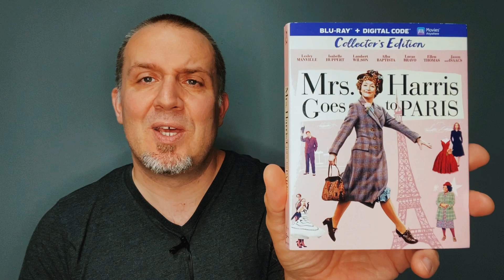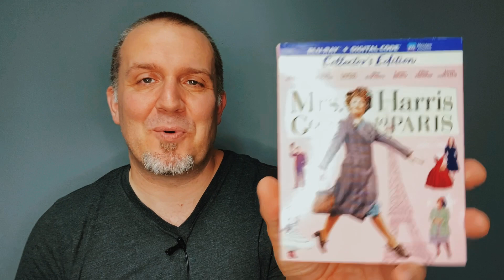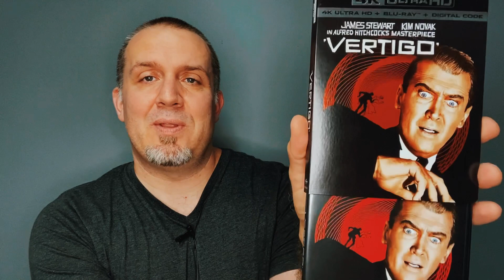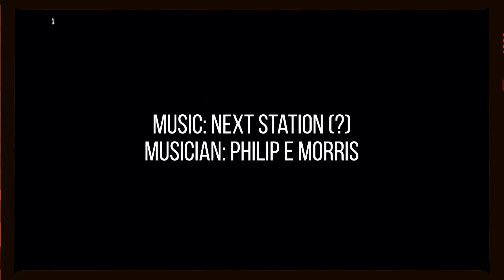Blu-ray & 4K Haul from Amazon and Gruv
In this video I will show you what I have recently added to the collection via Amazon and Gruv.

I also want to say thank you to filmfan78_ for the generous gift and whose account you can follow on Instagram.

Take care!